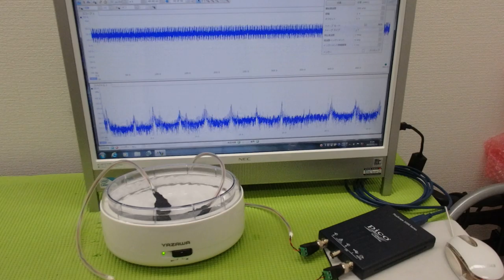非線形振動現象をコントロールする超音波技術 ultrasonic-labo